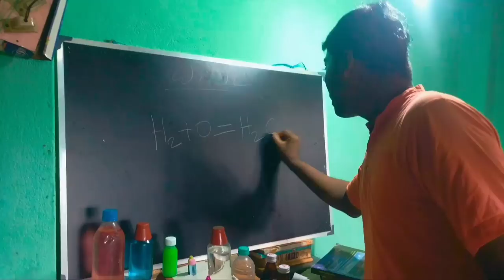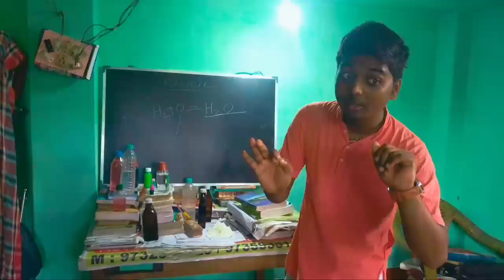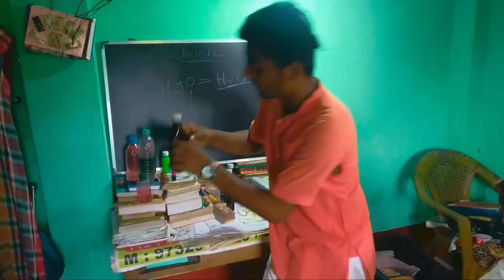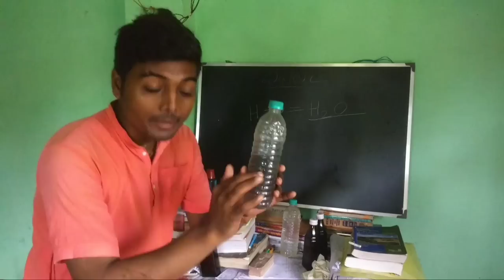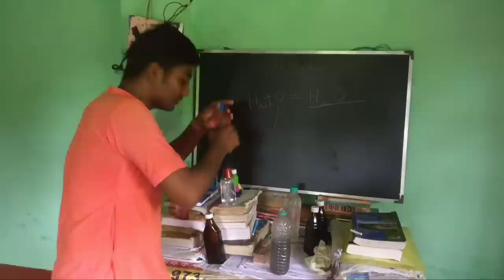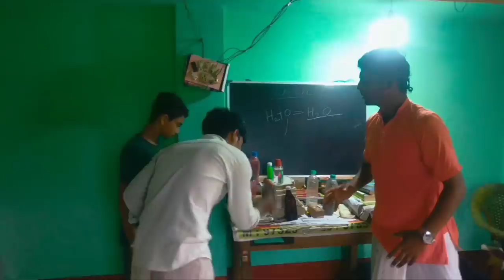অবাক জলপান (Abak Jolpan) Based on story by Sukumar Ray. Bangla Natok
আশা করি সকলেই ভাল আছেন সবাইকে জানাই নতুন বছরের অনেক শুভেচ্ছা ও অভিনন্দন। নতুন বছরকে  হাতে নিয়ে আমরা আমাদের চ্যানেলের শ্রোতাদের জন্য একটা নতুন গল্প নিয়ে এসেছি ।

বাংলা সাহিত্য তথা ভারতীয় সাহিত্যে সুকুুুমার রায়ের অবদান চির স্মরণীয়
 সুকুমার রায়ের লেখা যারা পড়েছেন আপাত দৃষ্টিতে তার গল্প, কবিতা জলের মতো সোজা কিন্তু এই জলের স্বাদ টা একটু আলাদা " অর্থই যত অনর্থের মূল" এই কথা টা কে অন্য মাত্রা দিয়েছিলেন সুকুমার রায় যদিও এই ক্ষেত্রে "অর্থ" মানে "শব্দের অর্থ " একজন পথিক সাধারণ জিজ্ঞাসা একটু জল কোথায় পাই বলতে পারেন? এই কথা টা হয়ে দাঁড়ালো তার কাল

আজকে আপনাদের Channel  এর বিশেষ নিবেদন

সুকুমার রায়ের লেখা ছোটোগল্পো। 💧অবাক জলপান💧

অভিনয়
পথিক- Nirupam

ফলওয়ালা - Amit Das

প্রথম বৃদ্ধ - Sanjoy Das

দ্বিতীয় বৃদ্ধ - Nitay Ghosh (Nil)

কবি - Prasanta Halder

বাড়িওয়ালা - Dipankar Debnath

শিশু শিল্পী - Deba Halder

পরিচালনায় ও ভিডিও এডটিং
Prasanto Halder

Special Thanks
Partha Debnath
Srima Jana ( Description Writing)